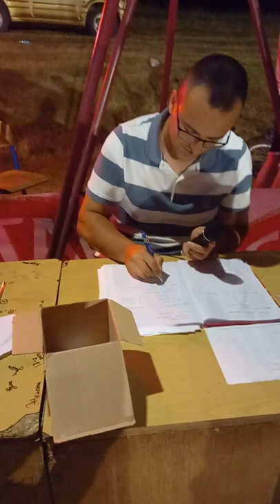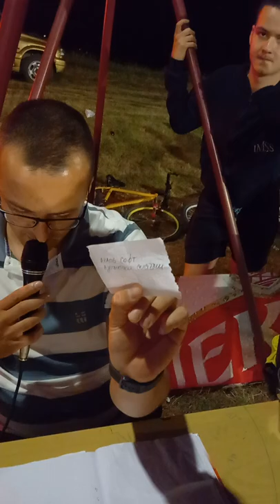Lamovita turnir 2022 - Izvlacenje parova